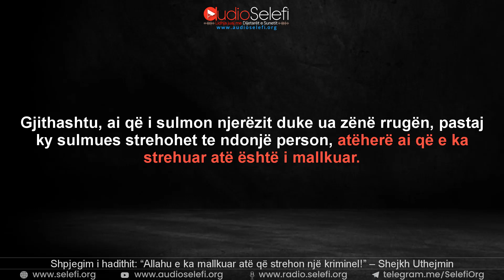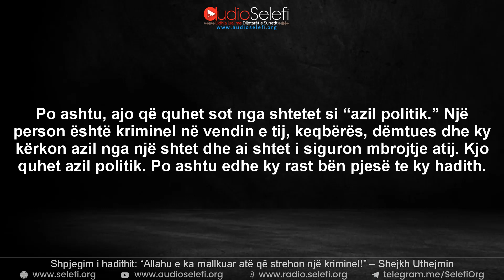Shpjegim i hadithit: “Allahu e ka mallkuar atë që strehon një kriminel!” – Shejkh Uthejmin